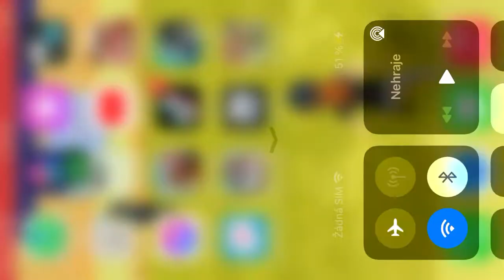Omg! l can do passage now 😇😇